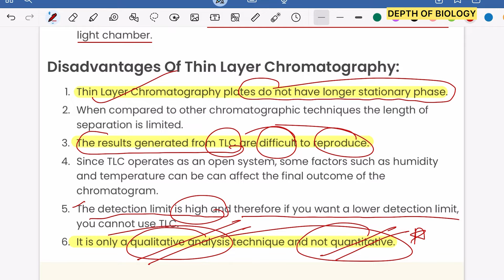Thin Layer Chromatography | TLC Methodologies & Principle | TLC advantages & disadvantage | Rf value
1. Thin layer chromatography
2. Thin layer chromatography b pharmacy
3. Thin layer chromatography instrumental
4. Thin layer chromatography depth of biology
5. Thin layer chromatography unit 3
6. Thin layer chromatography principle
7. Thin layer chromatography methodologies
8. Thin layer chromatography application
9. Thin layer chromatography advantages
10. Thin layer chromatography disadvantages
11. Rf values
12. Rf value depth of biology
13. Rf value in TLC
14. Rf values formula

App store application [DOB] 👇🏻👇🏻

Instrumental method of Analysis 👇🏻👇🏻

actio

Join wthis channel to get access to dobians supersubscriber 👇🏻👇🏻